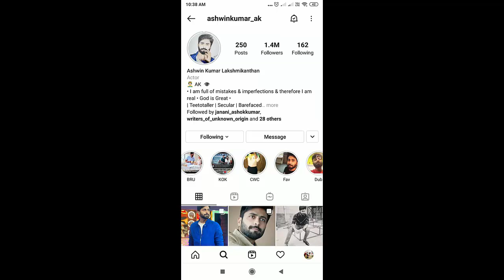Ashwin Today Insta Story Status Update | Ashwin Shivangi Kulu Kulu Moments | Ashwin Sivaangi Live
Shivangi's  Black Sheep Digital Award 2021 Moments

Cook with Comali Rithika Latest Live Video | Ashwin Shivangi Pugazh Kpy Bala Sarath Sakthi manimegal

Sam Vishal Today Live Part - 4 | Sam Visha's Kaarkuzhal Kanmani  Success Meet | Sam Sivaangi Forever

Shivangi Lovers Day Special Video | Shivangi's Valentiens day Special | Ashwin Sivanigi Love Forever

Sam Vishal Today Insta Story Status | Sam Vishal Most Important Updates | Sam Shivangi Love Forever

]Sam Shivangi New Show Update | Sam Shivangi Hosted a new show in vijay music | Super Singer 8 |

Shivangi Latest Video viral | Ashwin Shivangi Love Moments | Shivangi Dedicated a song For Ashwin

Ashwin Latset Insta Post Viral | Ashwin Shivangi Crazy Moments | Ashwin Shivangi Lovely Moments

Shivangi Today Insta Post Viral | Shivangi Latest Exclusive Clicks | Ashwin Shivangi Latets Live

Sam Vishal Today Insta Story Status Update | Sam Shivangi Live Video | Sam Sivangi Lovely Moment6s

Shivangi Latest Insta Post Viral | Sam Shivangi Live Update | Sam Shivangi Love Forever | Ashwin

Sam Vishal Fan's Open letter viral | Sam Vishal Fan Wrote a open letter to sam | Sam Shivangi love

SamVishal Latest Insta Post Viral | Sam Vishal UpComing Live Update | SamVishal Sivangi love forever

Ashwin Today Insta Story Status Update | Ashwin Announced his youtube live time | Ashwin live update

Ashwin Shivangi Semma Cute Mesmerizing Dance Moment | Ashwin Shivangi Forever | Shivangi Latest live

Sam Vishal Latest Insta Post Viral | Exclusive Clicks in Murattu Singles | Sam Sivangi love forever

Shivangi Latest Insta Post Viral | Ashwin Shivangi Romantic Performnace | Sam Shivangi Love forever

Sam Vishal Today Insta Story Status Update | Sam Vishal Live video | Sam Shivangi love forever

Shivangi Today Insta Story Status Update | Ashwin Shivangi Live Video |  | Sam Sivangi love forever

Ashwin Today INSTA Story Status Update | Ashwin Fake Account | Ashwin Sivangi Romantic performance

Shivangi Today Insta Story Status Update | Shivangi Ashwin Surprise Entry | Ashwin Sivangi Romance